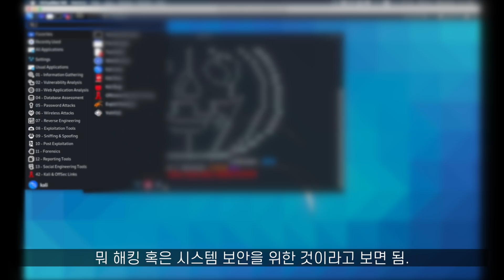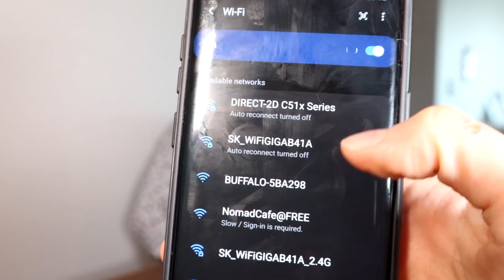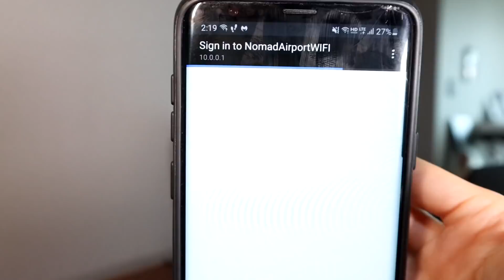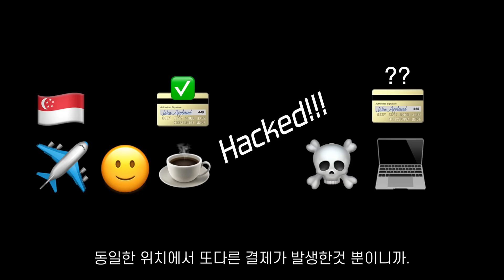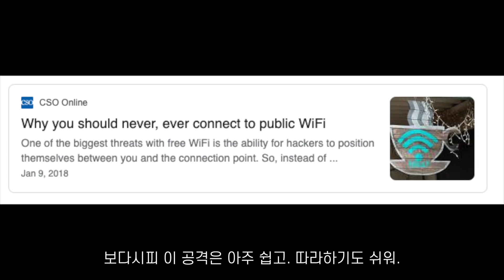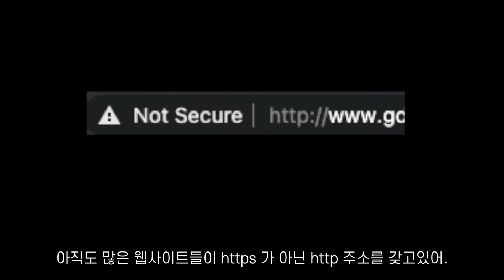공공 와이파이를 쓰면 해킹 당할까?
요즘 공원이나 버스에서도 공공 와이파이 쓸 수 있던데..?
앞으로 더 많아진다고하던데?
📌 니콜라스와 무료로 코딩 배우기
📌 Learn to Code for free!
🌴 노마드 굿즈 GET 하기